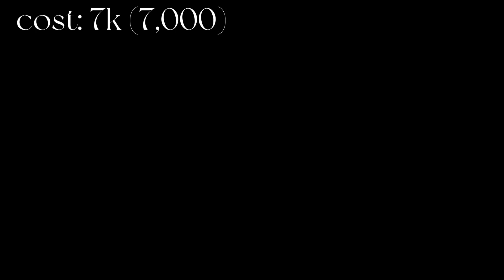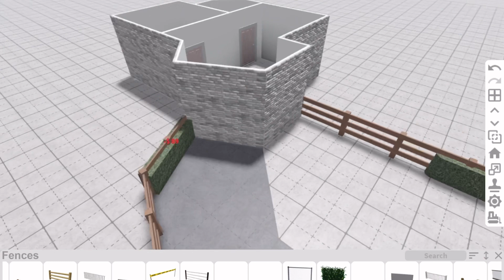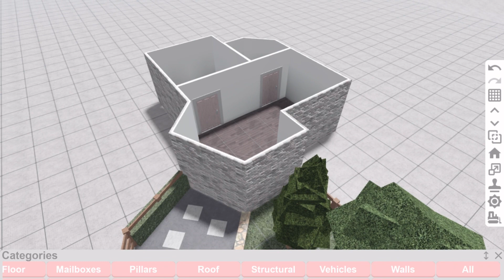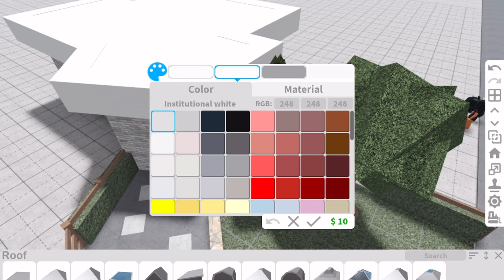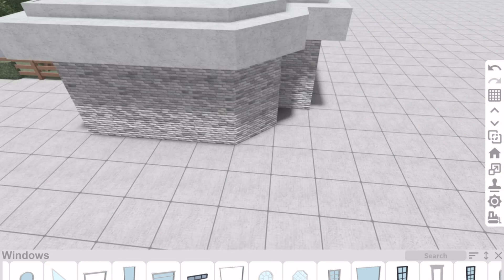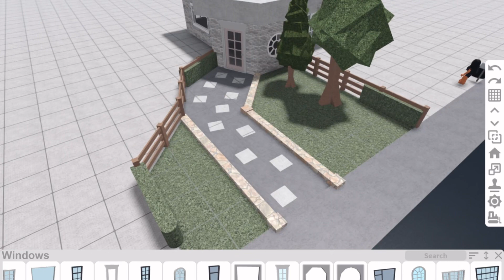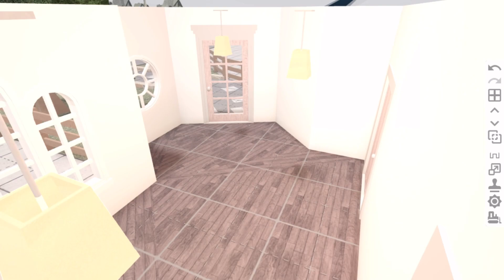Cheap Mini cozy Starter home (7k) 🌷